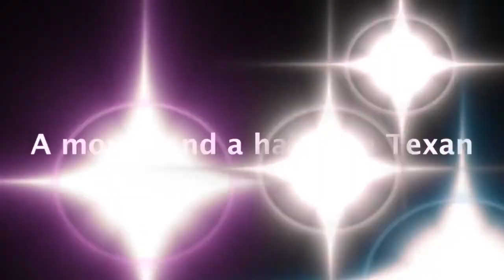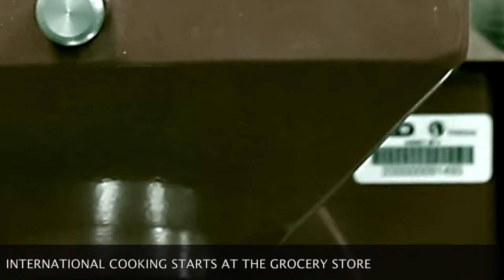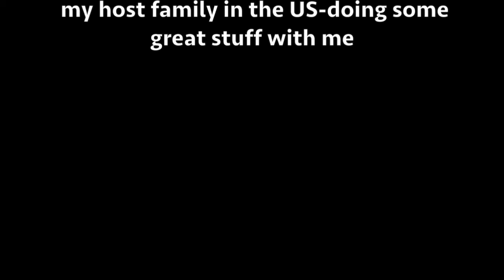The Life of the Exchange Student in Texas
Created in the popular vlog format,  the video was filmed in September 2014 and reflects on Yelizaveta's first month in Wimberley, Texas, as a Future Leaders Exchange (FLEX) student hosted by the wonderful Cline family and PAX (Program of Academic Exchange).

Later, in 2015, the work was recognized as Best Documentary at the Wimberley Valley Library Video Contest.

Music used in the video: Katy Perry - Firework (2010)